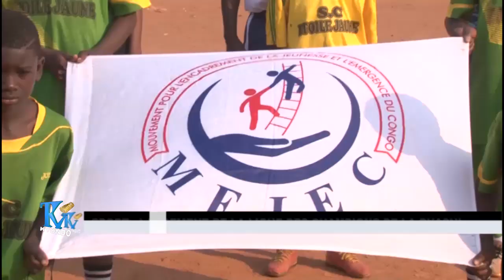Lubumbashi : la ligue des champions de football de Ruashi a commencé